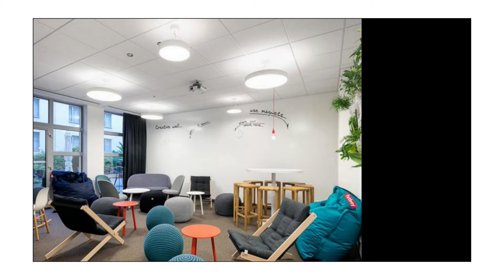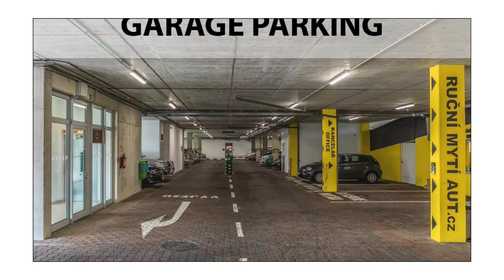Best 3 Budget Hotels In Prague | best3hotels.com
1. Hotel Carol

2. Ibis Praha Wenceslas Square

3. Wellness Hotel Step

We are a unique platform that analyzes reviews from genuine customers to showcase the best hotels.